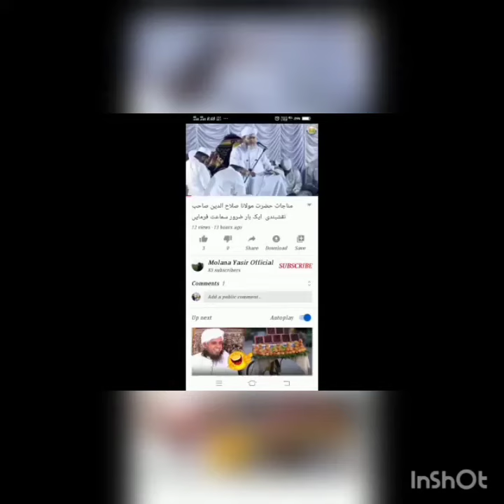ماشاءاللہ بہت ہی عمدہ بات کہی اس چھوٹے سے بچے نے ایک بار ضرور سنیں